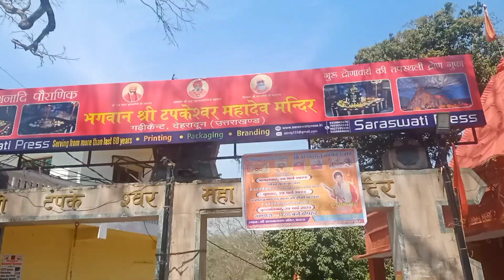Tapkeshwar Mahadev Mandir || Mahadev temple || Dehradun Uttarakhand